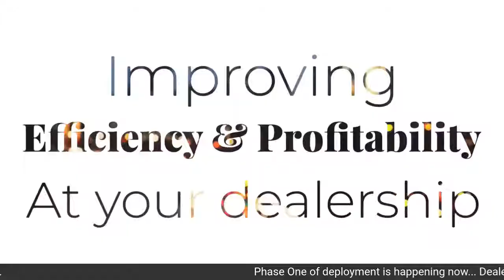$630 PER COPY OR...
This week on Sunday Night Live, 8:00 pm Eastern, my special guest, Steve Apicella, CEO of Strategic DX, Inc will share with us winning strategies on how to build super retention at your stores. and share this with your automotive community.